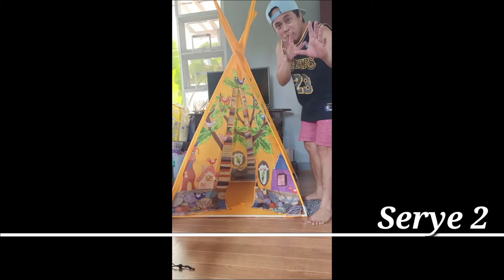HINDI AKO UNDER SERYE (THE COMPILATION)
We hope to see you again on our next vlogs!